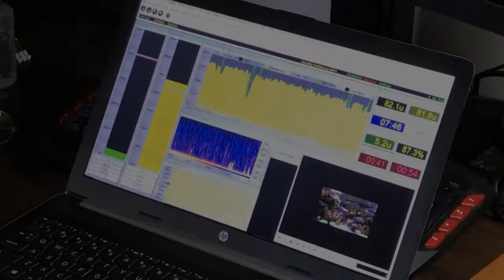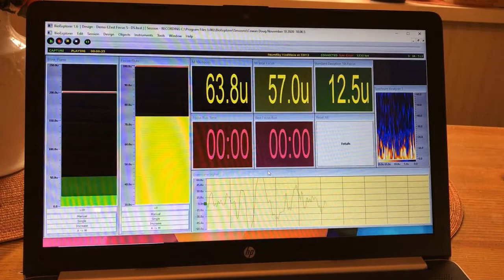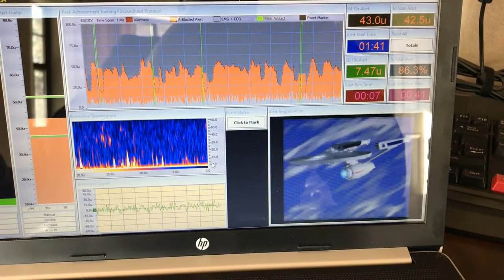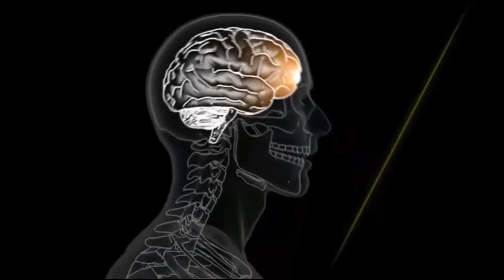CalmWaves.com Backstory on Neurofeedback in Scottsdale, AZ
Douglas Cowan, Psy.D., LMFT is now in Scottsdale and Phoenix, AZ. Direct Neurofeedback is a treatment intervention using state of the art brainwave biofeedback technologies to deliver results fast. CalmWaves Direct Neurofeedback is now available in Scottsdale and Phoenix, AZ at the office of Douglas Cowan, Psy.D. LMFT.

Dr. Douglas Cowan, Psy.D. is a licensed marriage and family therapist with over 30 years experience, providing quality services to individuals and families in Scottsdale, AZ and all of 85254. Professional services include individual psychotherapy, counseling, life coaching, productivity coaching, direct neurofeedback therapy, Christian counseling, and assessments. ADD, ADHD, Anxiety, Panic, OCD, PTSD, Head Injuries, Depression, are treated with quality, care, and experience. Change can happen very quickly.

To learn more about CalmWaves Direct Neurofeedback technology visit our

ADHD is a neuro-biological disorder characterized by problems paying attention, excessive movement or motor activity known as hyperactivity, difficulty controlling behavior or self-control, that is not appropriate for one's age. ADHD may cause poor school performance, poor impulse control, lower attention span. Counseling, the development of coping skills, medications, some alternative treatments such as neurofeedback - EEG biofeedback or blood flow biofeedback - may be helpful.

Dr. Douglas Cowan Psy.D., LMFT is in private practice in Scottsdale, AZ. He holds a doctorate in psychology, a masters degree in marriage and family therapy, and provides professional counseling services to a wide variety of clients from individuals with ADHD or Anxiety, to Professional Athletes and Business Leaders.

enhanced brain performance for athletes, and business leaders in Phoenix and Scottsdale, AZ.